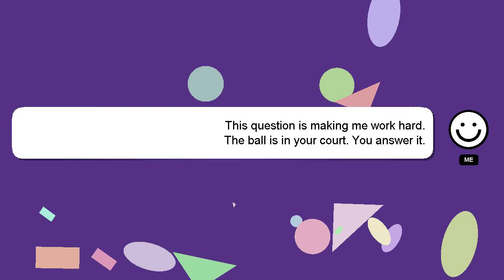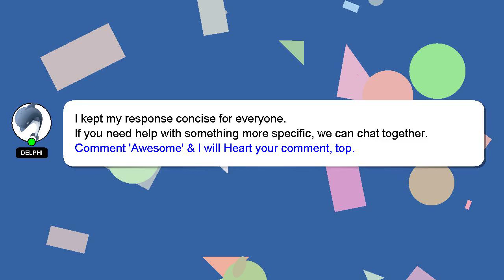How to relax your jaw?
Let me give you a quick introduction about myself, Hey there, I am Delphi, pleased to make your acquaintance. Let me aid you in resolving any queries you may have. - How to relax your jaw?

Don't hesitate to leave a comment or start a chat if you have a more specific question. Your answer will be recognized and appreciated with a 'heart' from me.

*2 What we are experimenting :*